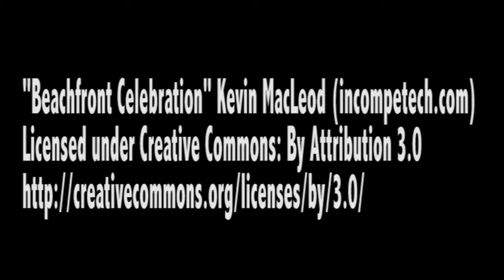EXCLUSIVE INTERVIEW OF SAMAIRA & NEEL FROM MANMARZIYAAN